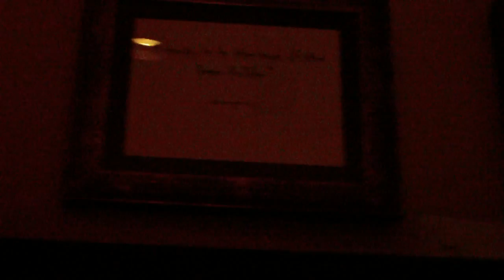Blog From Lexington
This is what I did in Lexington.